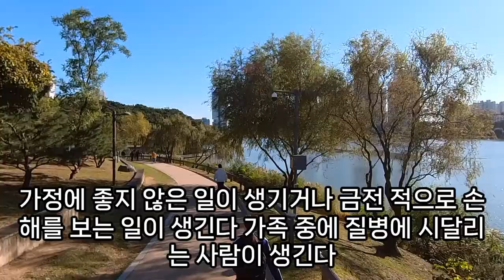바퀴벌레 꿈해몽, 바퀴벌레꿈, 바퀴벌레 관련 꿈해몽, 바퀴벌레 나오는 꿈 , 바퀴벌레 죽이는 꿈, 바퀴벌레 놓치는 꿈, 왕 바퀴벌레 꿈, 예언, 예지몽